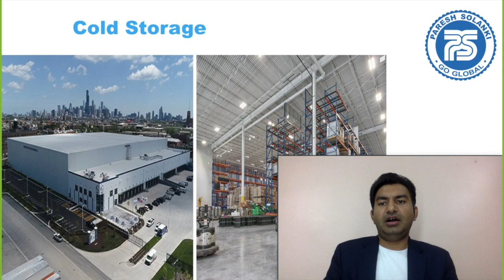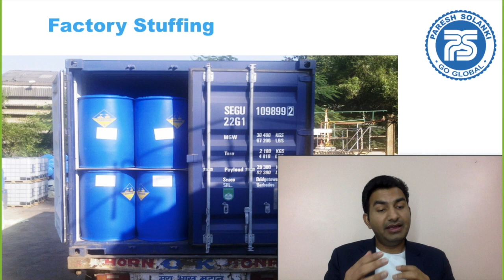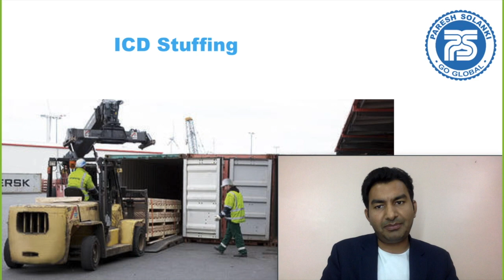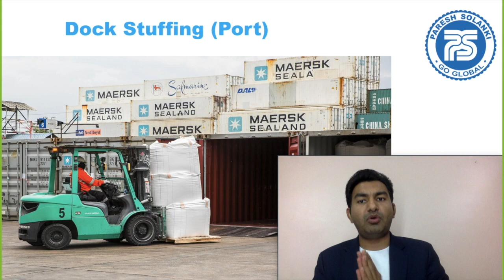What is Export STUFFING Part 12 | Types of Stuffing in Export Import Business By Paresh Solanki